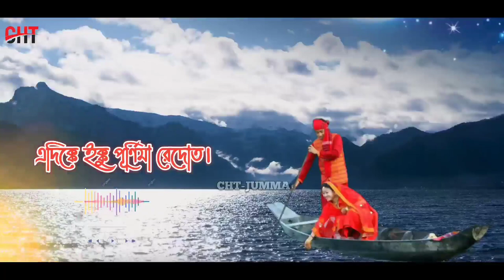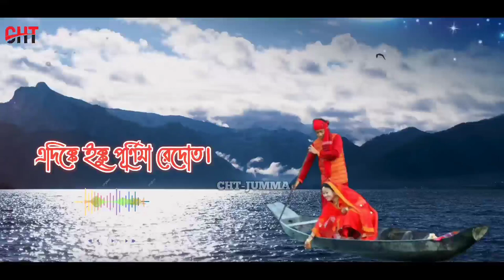Chakma song || Ei Dikke Ekku Purnima Redot.